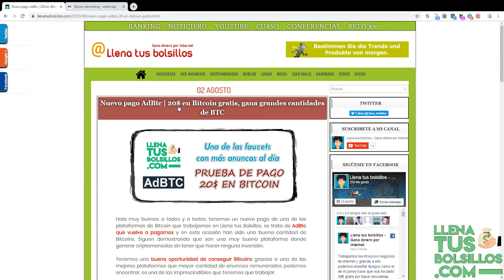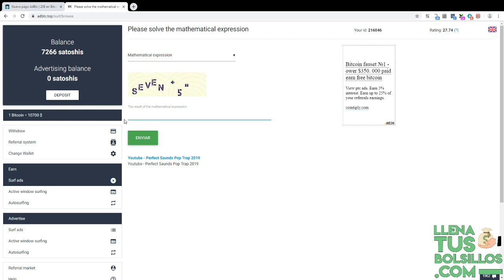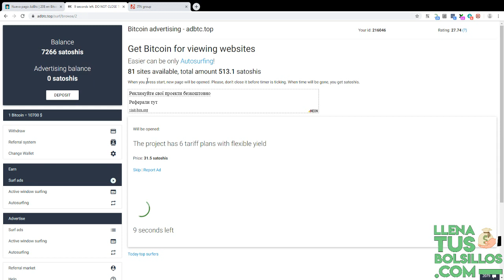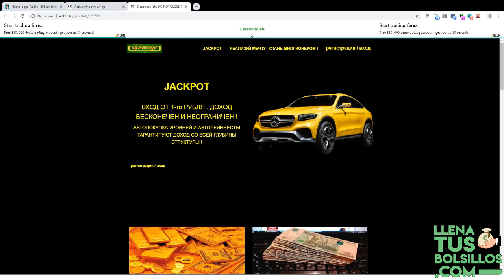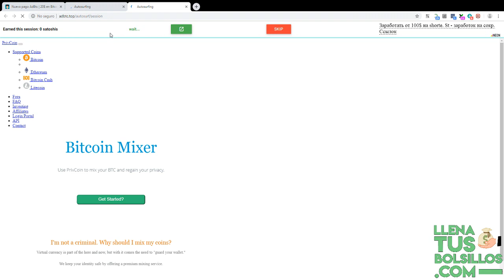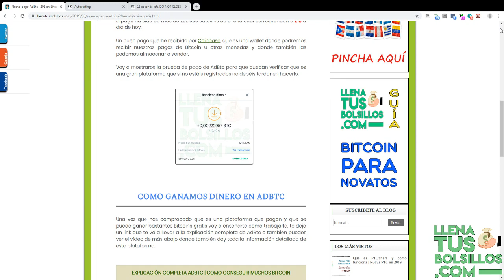AdBtc y cómo ganar muchos Satoshis al día | Comprobante de pago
🔴  NUEVO VÍDEO   🔴

Nueva prueba de pago de AdBtc recibida, una faucet donde vamos a ganar mucha cantidad de satoshis al día.

Más de 20$ en Bitcoin totalmente gratis y sin hacer ninguna inversión, una plataforma fiable donde aumentar nuestras ganancias.